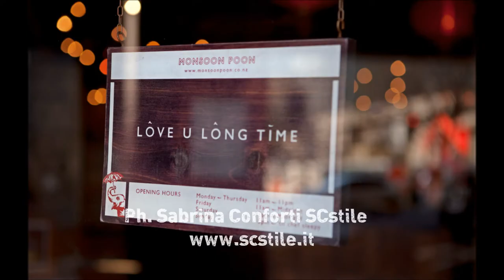2 months of RUGBY WORLD CUP in 222 seconds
Just 222 seconds about my 2 months in New Zealand for the Rugby World Cup.
As the video runs really fast, I suggest to watch it widescreen. Enjoy!